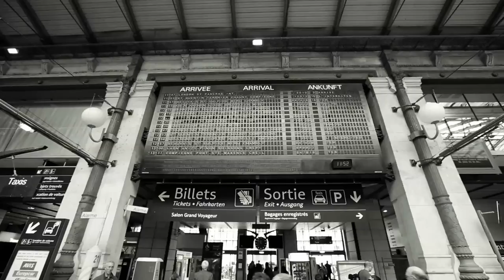Stalley Savage Journey Through Europe Trailer (Directed by Kellen Dengler)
Pre-order "Self Made 3" on iTunes!

Follow Stalley's Savage Journey through Europe as he tackles Lisbon (Portugal), Paris (France), Antwerp (Belgium) and London (United Kingdom) over a five day span in this five part series. Directed by Kellen Dengler @kdengs

and Follow @Stalley and @Bluecollargang.